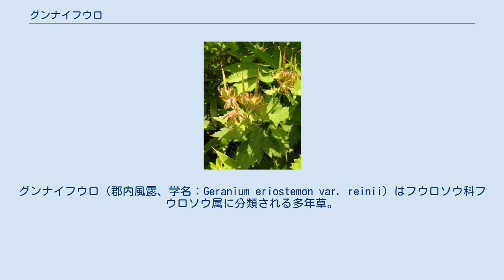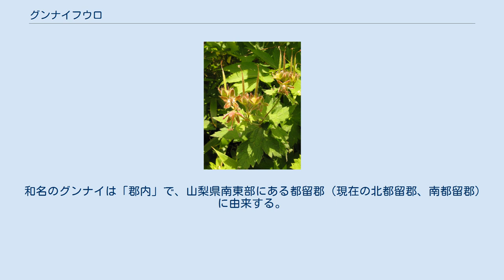グンナイフウロ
グンナイフウロ（郡内風露、学名：Geranium eriostemon var. reinii）はフウロソウ科フウロソウ属に分類される多年草。
別名、イブキグンナイフウロ。
 茎は高さ30-50cmになり、茎と葉柄に開出するあらい毛と腺毛が生える。
長い葉柄をもつ根出葉は多数あり、茎につく葉の下部は互生するが、最上部の葉は対生する。
葉は掌状に5-7深裂し、裂片はさらに3浅裂し、小裂片には大きな鋸歯がある。
葉身は幅5-12cmになり、両面に開出毛が密生する。
托葉は長さ8mmになり、膜質で褐色。
花は径2.5-3cmの5弁花で、花の色は紅紫色であるが変異が多い。
茎の先端に10数個が集散状につき、やや下向きから横向きに咲く。
萼片は長さ7-8mmになり、萼片のほか花柄、小花柄には、開出する腺毛が生える。
雄蕊は10個、雄性先熟で花柱は花粉が散布された後に開く。
果実は蒴果となり、花柱分枝を含めた長さは3-3.5cmになる。
花時に横に傾いていた小花柄は、果時には直立する。
 北海道西部、本州の磐梯山から伊吹山に分布し、低山帯から高山帯の開けた草地に生育する。
 和名のグンナイは「郡内」で、山梨県南東部にある都留郡（現在の北都留郡、南都留郡）に由来する。